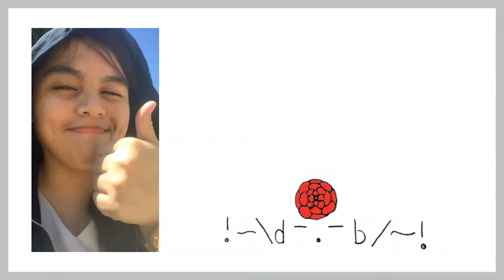Potential Vlogger 🌟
- Camera: Samsung Galaxy S3
- Video Editor: Movavi Video Suite 17
- Thumbnails: PhotoScape v3.7